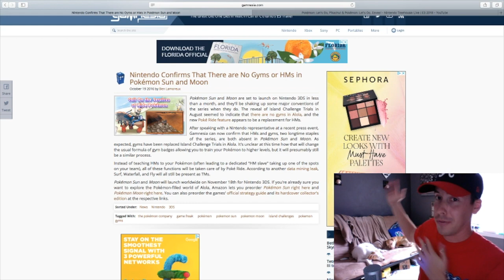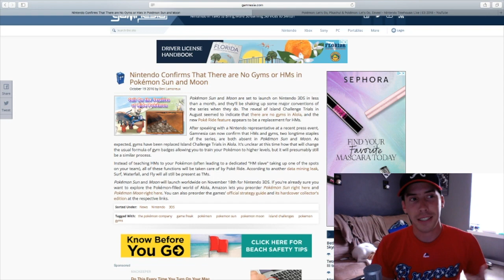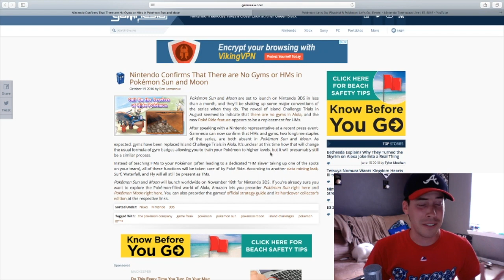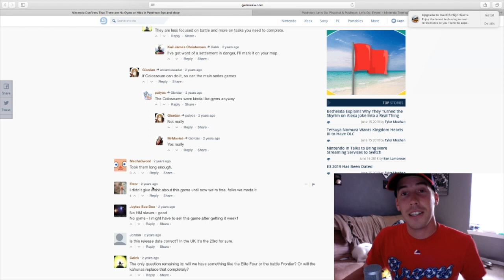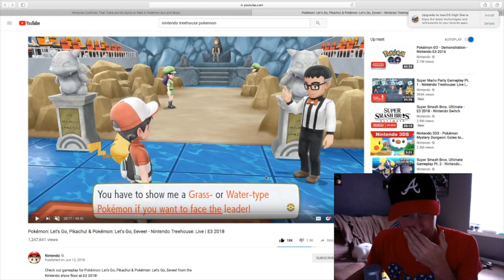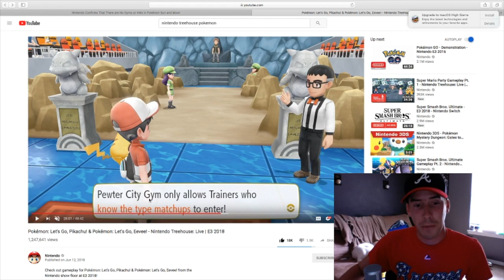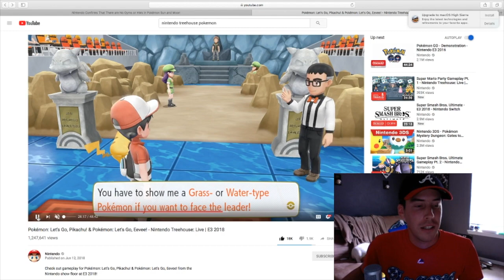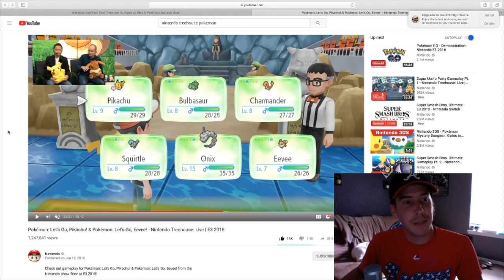Pokemon Let's Go PIkachu and Pokemon Let's Go Eevee: Will gyms be different?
WHATS UP!! Nidosquad!!! Today we talk about Pokemon gyms and the difference in reaction by the community between SUMO and now.